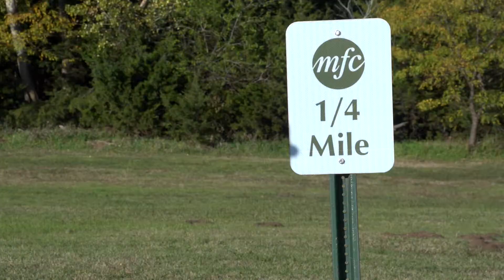Mennonite Friendship Communities ~ South Hutchinson, Kansas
Mennonite Friendship Communities